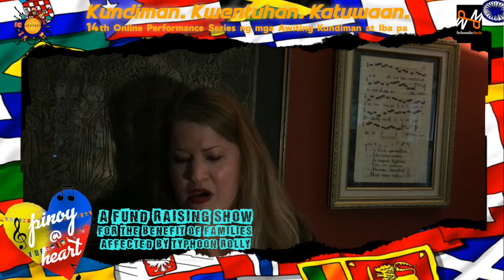Bituing Marikit (Megan Opalinski)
Bituing Marikit

Composer: Nicanor Abelardo
Artist: Megan Opalinski
Pianist: Arne Sunico Lubasan